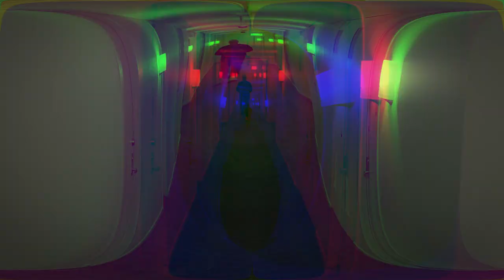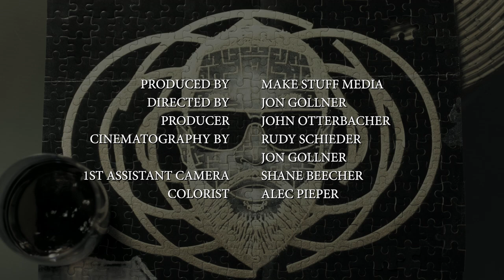Mickey Factz "Enigma" [Full Film]